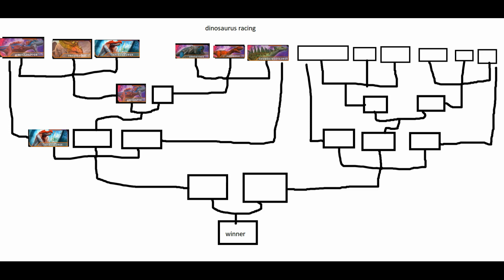dinosaurus racing season 1 with cemburu song